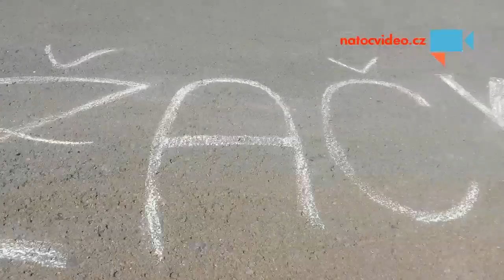to není ufo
Ráno se na našem velkém parkovišti u sportovní haly objevil tento nápis a syn ho zdokumentoval. - Autor: Eva Kretková